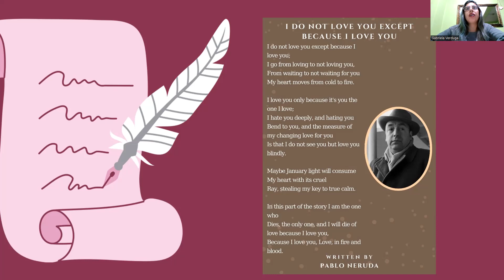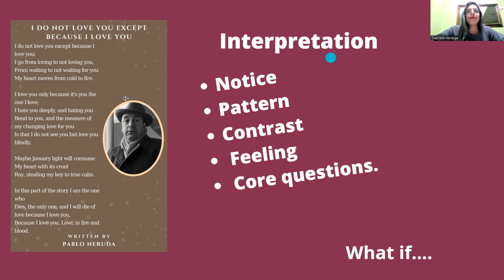“I do not love except I love you” by Pablo Neruda. - Gabriela Verduga